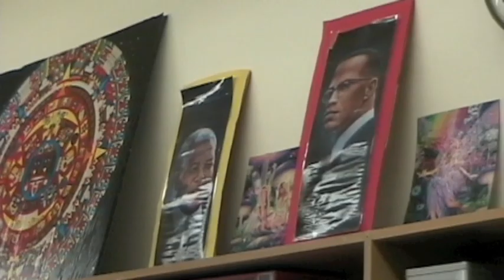Cleveland High School's Special Ed Room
An in-depth look into Cleveland High Schools Special Ed Room.